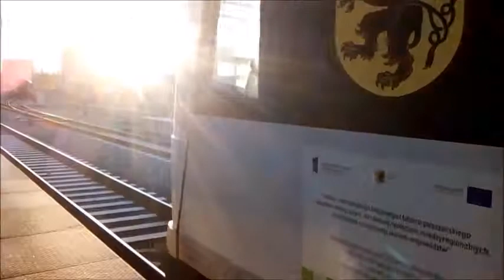Intercity & PolRegio: Artus i Wiślany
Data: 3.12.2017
Godz: około 9:04

Odjazd EP07-1032 z TLK Artus do Katowic i przyjazd EN57AP-1507 jako Regio Wiślany z Elbląga. Gdynia Główna